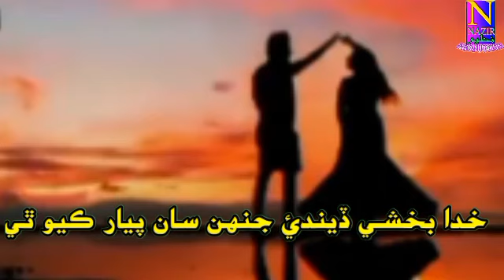manzoor sakran WhatsApp status 2023